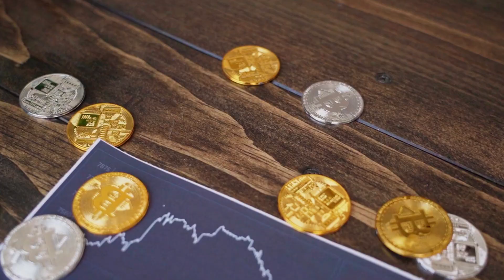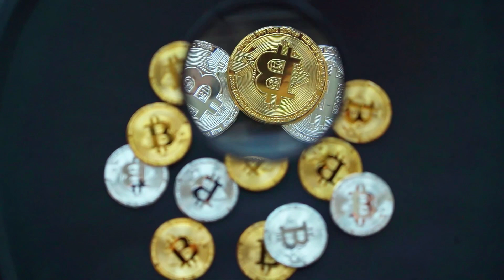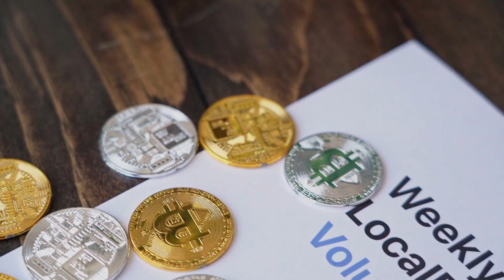EN COURS DE LECTURE MEME WILL +9000% - Memecoin Token THIS IS WHY PRICE PREDICTION & NEWS